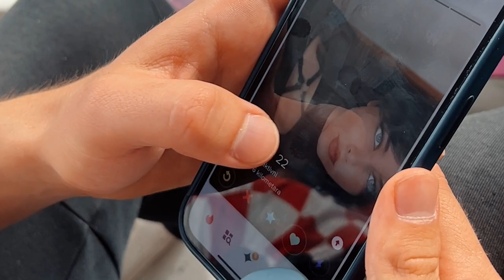ULETIA SAN NA TEREN ZAGRLIT MODRICA